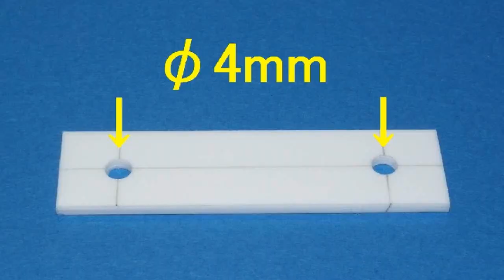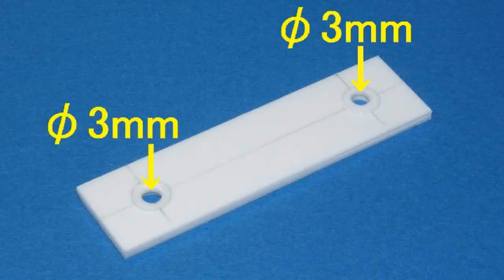【ジブリ】ドリームトミカ 千と千尋の神隠し 海原電鉄 ナローゲージ化（Nゲージ用動力を組み込み）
ドリームトミカ「ジブリがいっぱい」の海原電鉄をナローゲージ化してみました。

13歳未満のお子様が視聴される際は大人の方と一緒にご覧ください。

この車両は映画「千と千尋の神隠し」に登場します。
製品サイズはNゲージとHOゲージの中間で、どちらにも使いにくいのですが
ナローゲージの車両と比べると幅、高さ共にほぼ同じなので
今回はナローゲージの鉄道模型に改造してみました。

先頭車（動力車）には鉄道コレクション用動力ユニットTM-03を組み込んでいます。
レゴと１mm厚のプラ板でスペーサーを作成し、両面テープで固定しています。
屋根裏の突起をカットして削っただけのお手軽改造です。

後尾車（動力無し）は１mm厚と０．５mm厚のプラ板で作成した床板を
両面テープで固定してから鉄コレ用の台車を取り付けています。

0:00 オープニング
0:37 先頭車（動力車）改造
3:27 後尾車（動力なし）改造
6:18 走行シーン
8:56 エンディング

BGM1 : Seaside Story (作曲 TECHNOTRAIN 様）
BGM2 : Sky High Station (作曲 TECHNOTRAIN 様）
BGM3 : 空の喜び ( 風人 様)
終了画面BGM : The Road to Heaven （作曲 佐久間ユウキ 様）